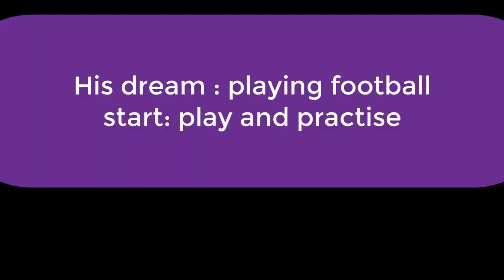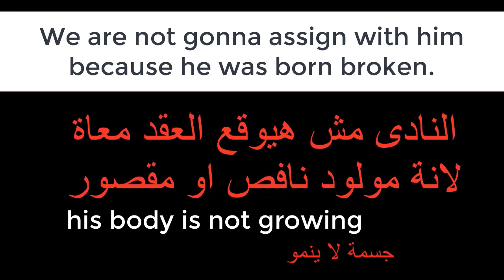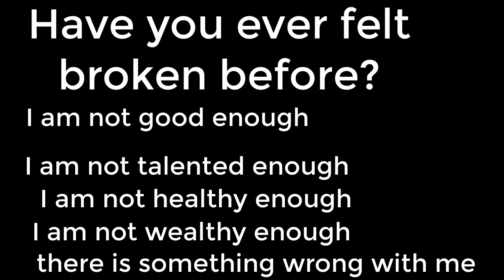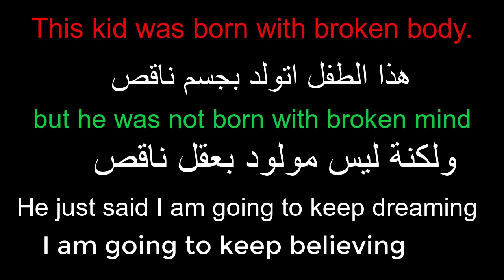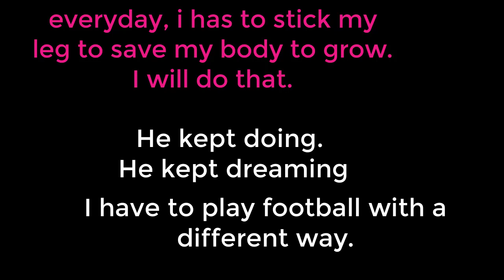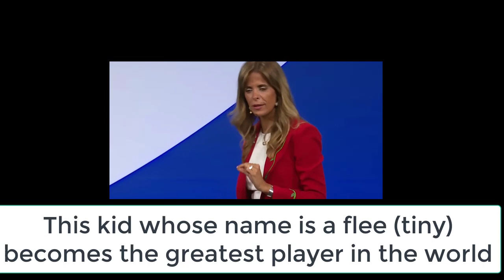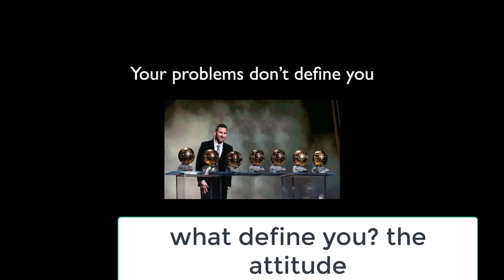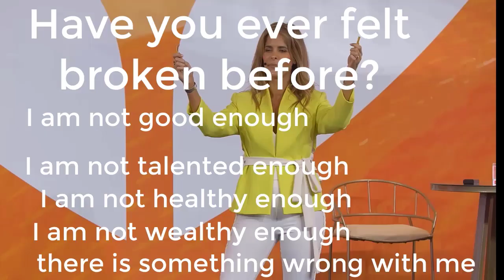تعلم الأنجليزية مع قصة ميسي messy's story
تعلم الأنجليزية مع قصة ميسي